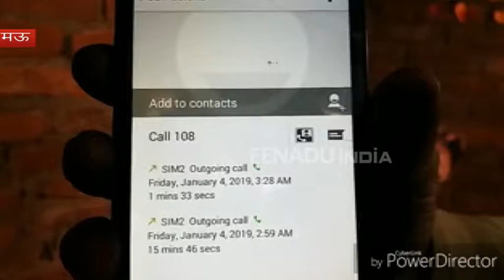मऊ : सूचना के बाद भी नहीं पहुंची एंबुलेंस, मरीज की मौत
मऊ : मरीज की जान बचाने में एंबुलेंस की महत्वपूर्ण भूमिका होती है, लेकिन जनपद मऊ में अदरी प्राथमिक स्वास्थ्य केंद्र पर एंबुलेंस की सुविधा न होने से मरीजों की जान मुश्किल में पड़ रही है. आकस्मिक स्थिति में भी घंटों इंतजार करने के बाद भी एंबुलेंस समय पर नहीं पहुंच रही है.